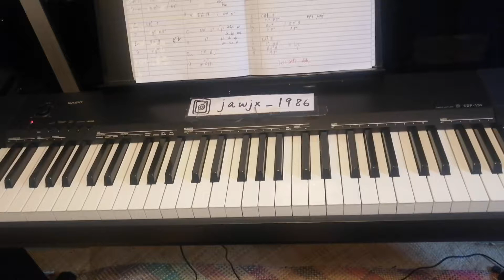Verzache - " Needs " Piano Chords Tutorial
verzache needs chords tutorial lesson piano easy